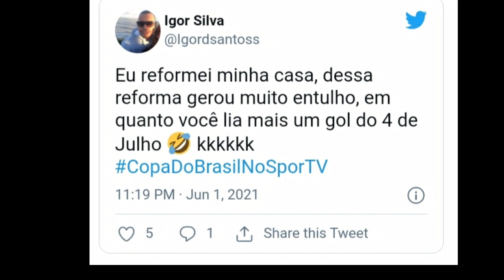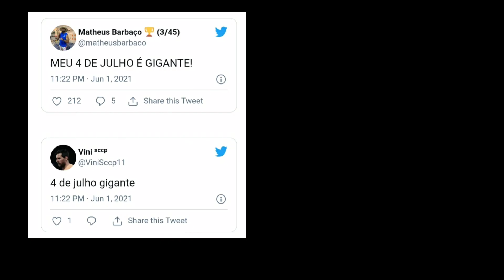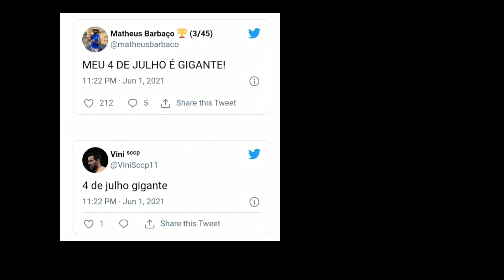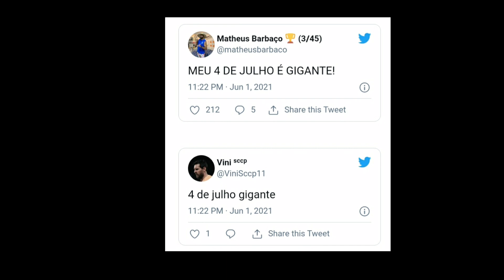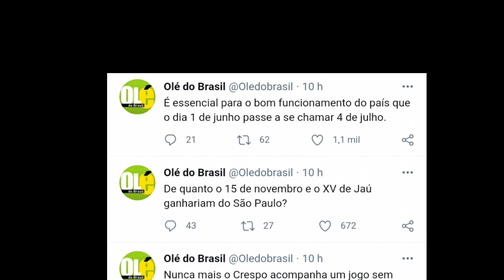OS MELHORES MEMES DA DERROTA DO SÃO PAULO PARA O 4 DE JULHO NA COPA DO BRASIL 2021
OS MELHORES MEMES DA DERROTA DO SÃO PAULO PARA O 4 DE JULHO NA COPA DO BRASIL 2021 - ZUANDO O SÃO PAULO